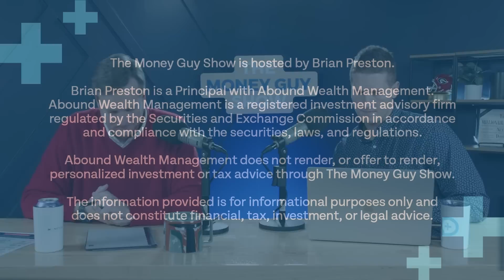How To Plan For Retirement In The Face Of An Uncertain Future